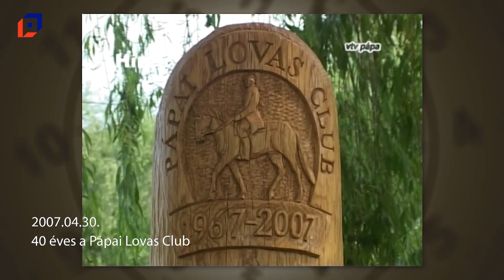Múltidéző 2023.04.30.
Események ezen a napon a következő évekből: 2002, 2004, 2007, 2010